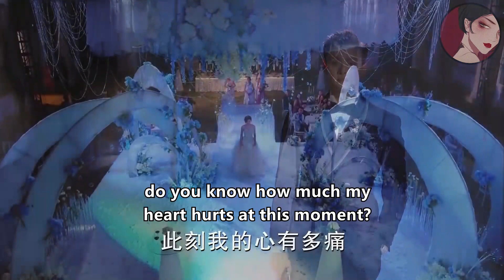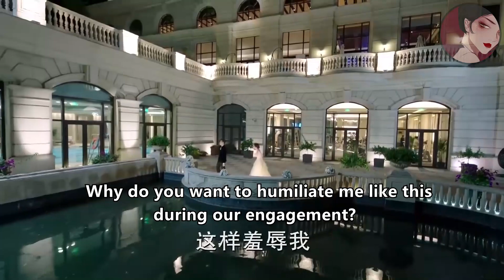婚禮上遭新郎當眾羞辱，灰姑娘當即一杯紅酒澆了他滿頭，全場嘩然！ep1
"zwyjn
💘【劇情簡介】
該劇是由王子鳴、黃天仁執導，張銘恩、文詠珊、魏千翔、湯夢佳、馬雅舒、季肖冰、詹小楠等主演的都市情感勵志劇。該劇講述了高潔、於直因珠寶而相識，在經歷了家族鬥爭後分手，最終因共同的藝術理念，二人再度走到一起，重獲愛情的故事。